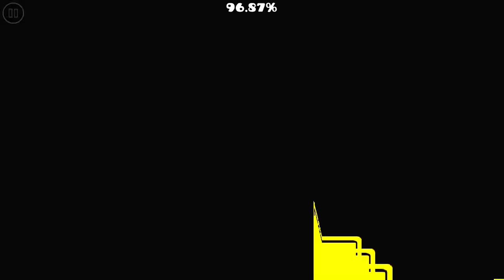Child -twigxcabaret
Okay so I had a feeling that Jade would know how to use camera controls properly in 2.2 since she is so incredible with that kind of stuff in Line Rider and I was right! Even though this is very minimal in objects, she really makes the most out of it and knocks it out of the park! This is just really good Katt representation overall honestly, they’d probably love this map :) -Wuhu

(I recorded this off my phone, sorry for poor quality)

Child
twigxcabaret
97976397
1 star requested (1 imo)